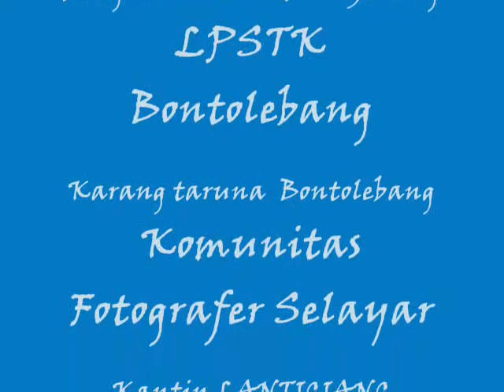Jelajah Pulau Gusung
Menjelajahi Pulau yang eksotik dengan keberagaman sumberdaya hayatinya, pola hidup masyarakatnya yang sederhana dan selalu menjaga lingkungannya dari kerusakan.

Pulau Gusung terletak di sebelah barat Pulau Selayar, secara administratif termasuk dalam wilayah Desa Bontolebang, Kecamatan Bontoharu, Kab. Kepulauan Selayar.

Video Slide ini dipersembahkan atas kerjasama : Pemerintah Desa Bontolebang, BPD Desa Bontolebang, Pengelola KKLD Pasi - Gusung, LPTSK, Karang Taruna Desa Bontolebang, Komunitas Fotografer Selayar, Sileya Scuba Divers Indonesia, Kafe Tempat Biasa, Toko Ole-Ole Lantigiang, volunteer, masyarakat dan mereka yang berpartipasi dalam kegiatan ini.